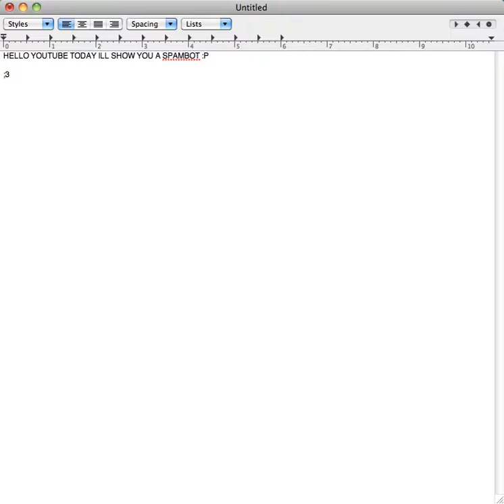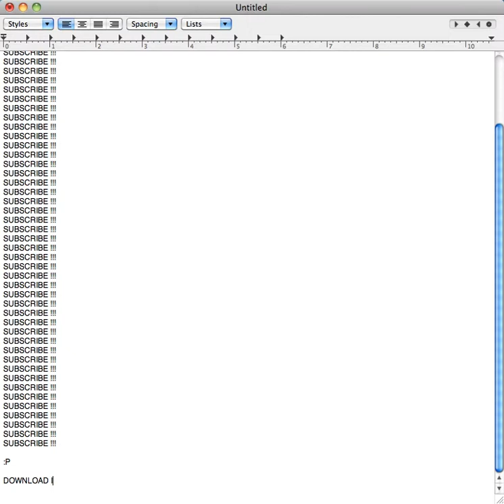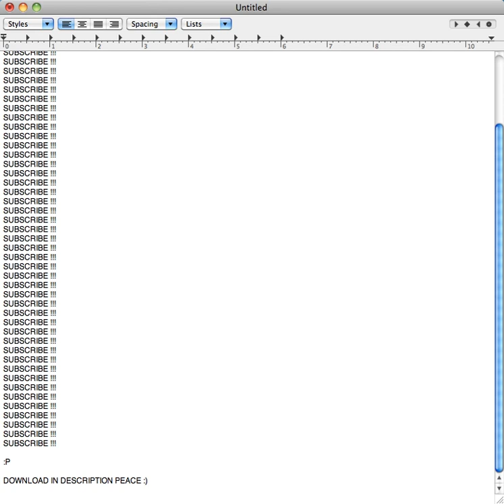-Spambot- Mac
-READ ME-